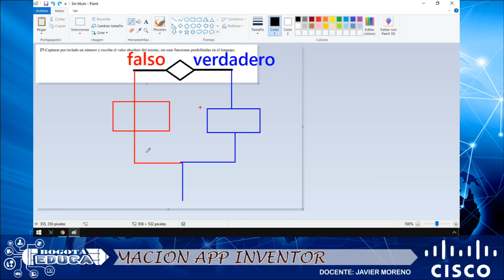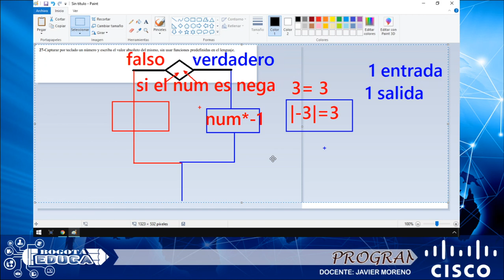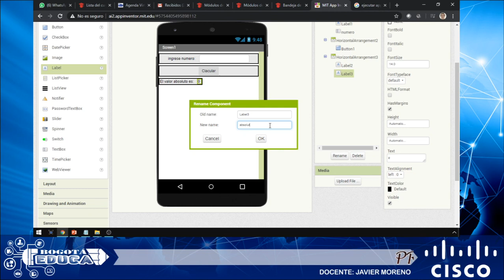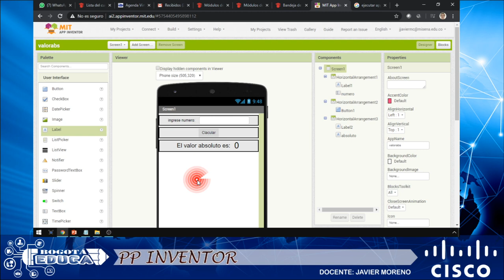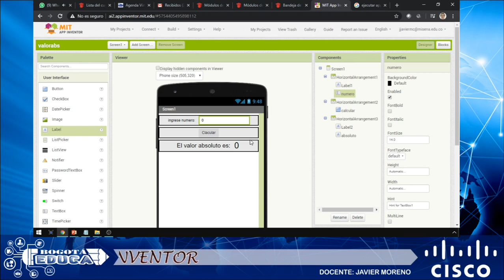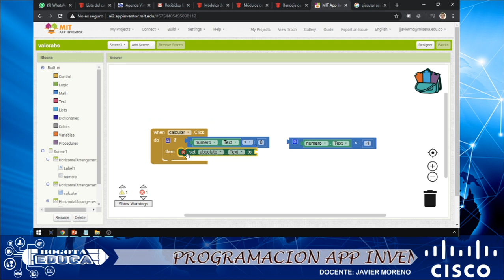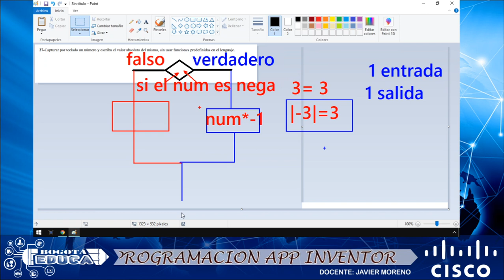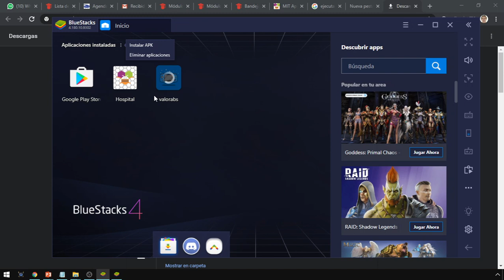valor absoluto de un numero appinventor2 ejercicio 27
Capturar por teclado un número y escriba el valor absoluto del mismo, sin usar funciones predefinidas en el lenguaje.